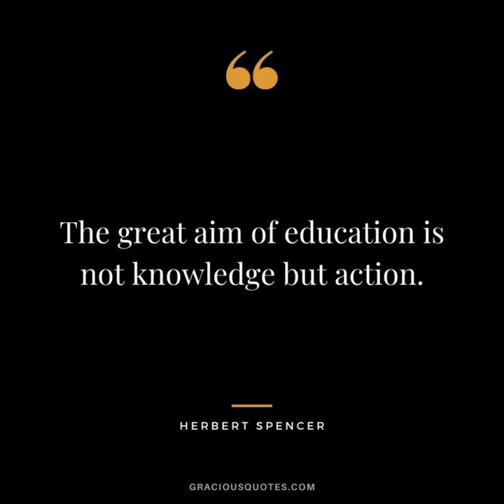It's all about myself.